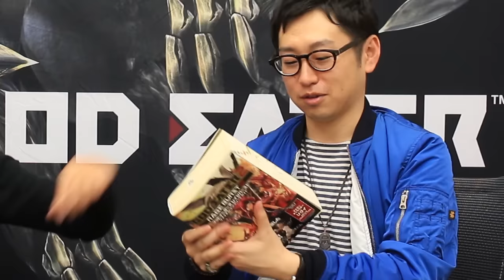GOD EATER 2 Rage Burst - Developer's Diary Part 3 | PS4, Vita, PC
Producer Yusuke Tomizawa and Game Director Hiroshi Yoshimura discuss the God Arcs, bullet creation, and the various fighting styles found in GOD EATER 2 Rage Burst.

GOD EATER 2 Rage Burst releases on August 30th for PS4, PS Vita, and PC for more info.